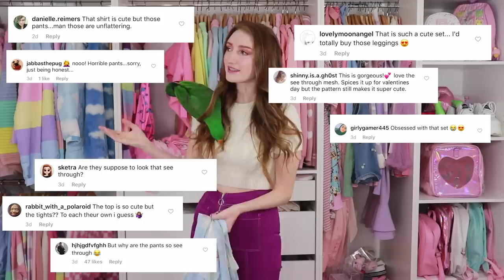$500 DOLLS KILL VALENTINES DAY TRY-ON HAUL!!! Valentines Day Outfits 2019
Please be aware that I no longer support Dolls Kill - if you'd like to find out more about their behaviour then please head to this link:
Please note this link does not reference the most recent development in which the owner of Dolls Kill praised the police for shooting peaceful protestors outside the Dolls Kill store during the Black Lives Matter protests. Screen shots here: